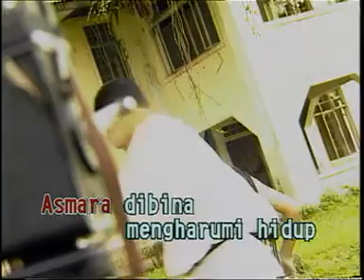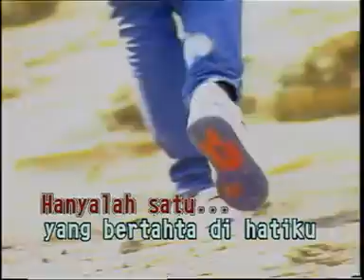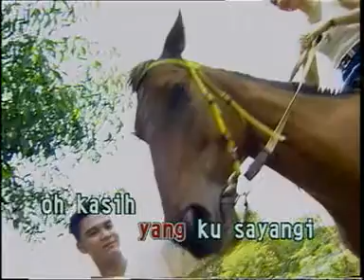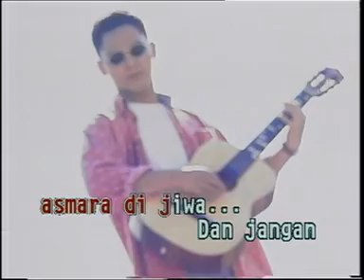Amy Mastura Hanya Satu